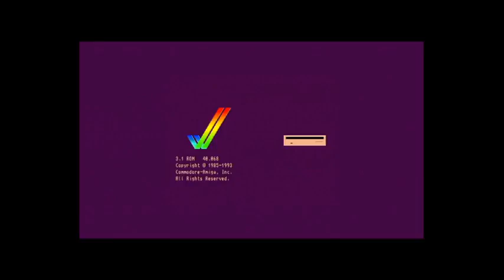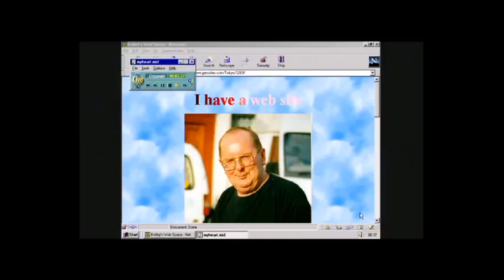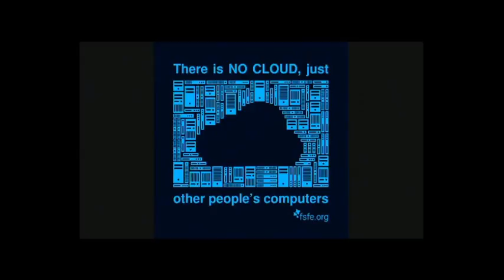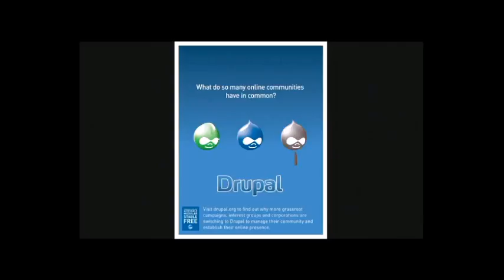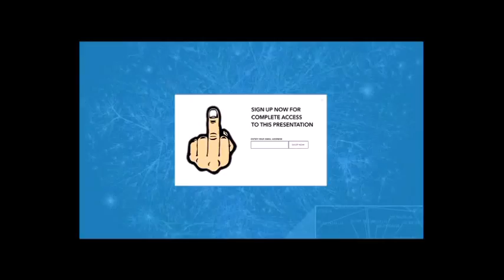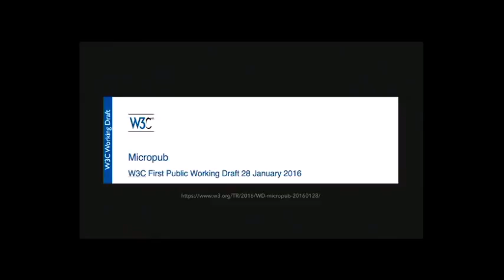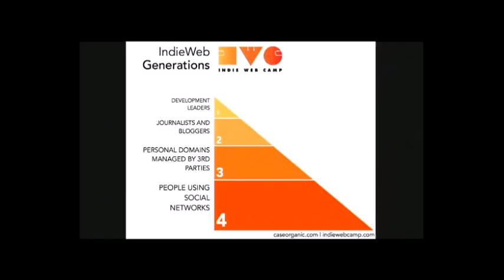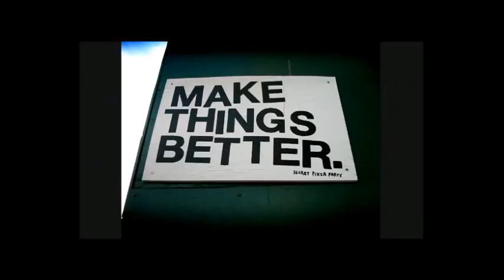Drupalcamp London 2016 - Surviving - and thriving - during the transition to Drupal 8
Drupal is going through some big changes. And, so is the world. Now may be an unsettled period, but, times of disturbance can also be times of great opportunity.

I will share my experiences with Drupal and my research into how the web and society are transforming. This will include my personal manifesto and ideas about Drupal's role in the future of the web.

The Drupal community helped me transform in many ways. I have had the opportunity to work on some of the biggest, flagship Drupal websites, and in teams of all sizes. I've grown and advanced as a developer and a human.

There have also been difficult times. These have included my own personal challenges, and stories I have heard from others. In my work at Ideation Networks I sit with clients as they weigh up the pros and cons of Drupal. Many organisations feel they have been burnt by Drupal. And, for some, PHP (and by association Drupal) is just not cool.

But, on the whole, these are exciting times for Drupal.

Drupal 8 is the biggest achievement of our community to date. The latest version has been completely rewritten to use modern object-oriented PHP. We refer to this process as "getting off the island". It means dropping the "not invented here" philosophy, and embracing the wider PHP community.

Drupal as a product, a community, and a movement, is our co-creation.

We have all played a part in Drupal's success: Dries and the core development team; the wider community of contributors; the attendees of Drupal camps and conferences; people who talk about Drupal; and the developers, agencies, companies and users that drive Drupal's adoption.

In this session I will attempt to answer these questions:

What have we gained, and what have we sacrificed along the way?

NGOs, charities, smaller organisations, and hobbyists made up Drupal's traditional user-base. Have we shunned them as we've chased the enterprise client and big budget projects? Or, does Drupal 8 bring more of these users back into the fold?

Now that we've got this amazing platform, what do we do with it?

The Egyptian Revolution of 2011 is just one example of the web enabling real change in the world. How does Drupal fit into the bigger picture? How can we empower more positive change in the world?

Where do we go next? How can Drupal continue to transform and grow?

Everyone is talking about front-end frameworks, progressive decoupling, big pipe, micro-services. Innovation is more than just jumping on bandwagons. Considered from a deeper place, what do these trends tell us about the real changes that are happening? How does Drupal embrace these changes?

I'm excited. There are some tensions to resolve, and some challenges ahead, but also big opportunities.

Join me for this session. Let's explore transformation of our world, the web, Drupal, and ourselves.